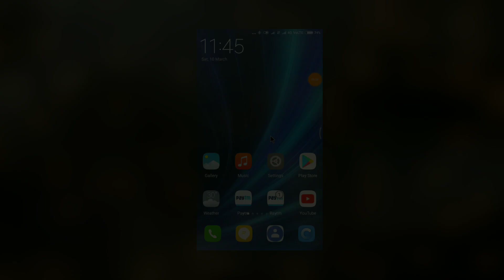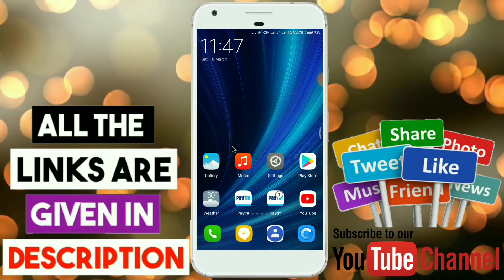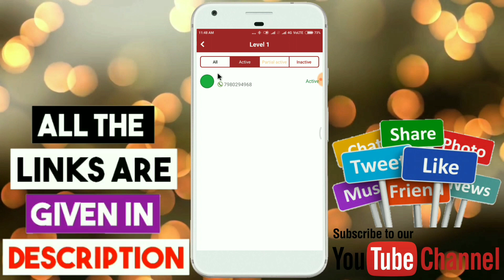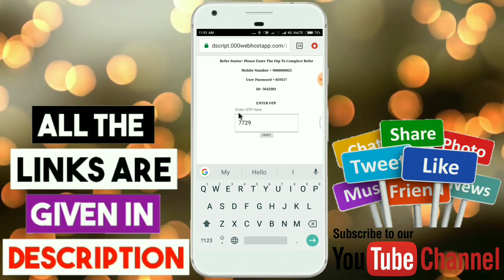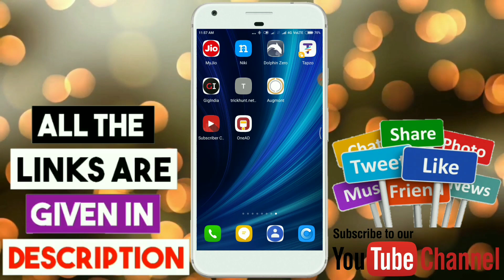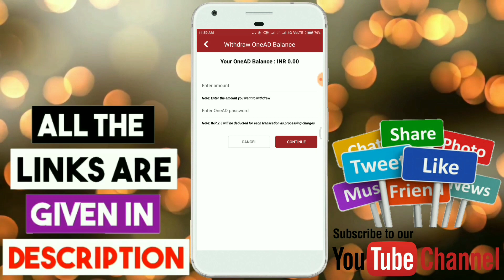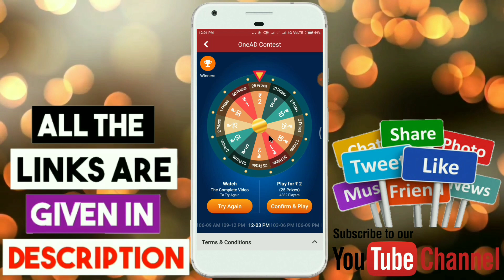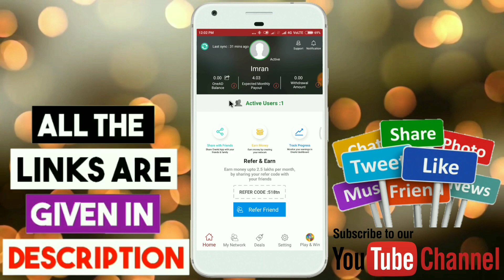ONEAD APP || UNLIMITED TRICK.ONLINE SCRIPT || NO REFER NO INVITE | 1 LAKH WITHOUT REFER PAYTM WALLET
Refer code 👉 [518tn]

Imran Ali:
Invite code. uv9kqp
₹20 PER REEFER PAYTM CASH
₹5 PER REEFER PAYTM CASH
₹50 SIGN UP BONUS ₹7 PER REEFER
₹50 SIGN UP BONUS ₹5 PER REEFER